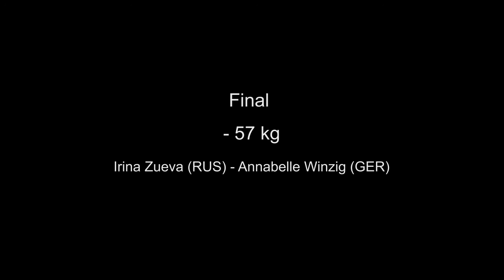Cadet European Judo Cup Berlin 2016 Final -57 kg Zueva (RUS) - Winzig (GER)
Annabelle Winzig (GER) verliert im Golden Score nach 3 Minuten gegen Irina Zueva (RUS), deren Bruder Dmitry am 2. August 2014 3. beim EJC in Berlin wurde.